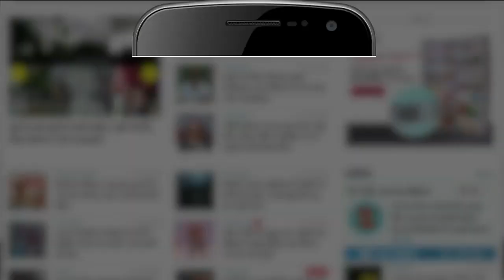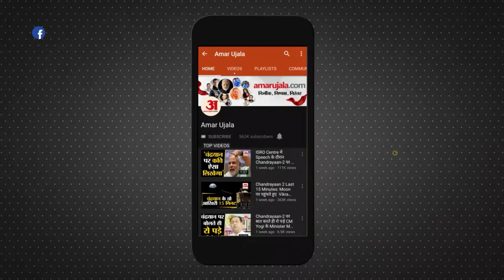Chhattisgarh Weather : येलो अलर्ट के बीच पेंड्रा में 'महुआ' को हुआ नुकसान, किसानों में छायी मायूसी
Chhattisgarh Weather : छत्तीसगढ़ में पश्चिमी विक्षोभ की वजह से बदले मौसम के मिजाज के अलग-अलग प्रभाव देखने को मिल रहे हैं। मौसम विभाग अनुमान है कि  20 मार्च तक मौसम ऐसा ही बना रहेगा...